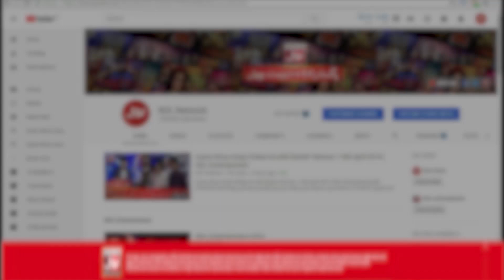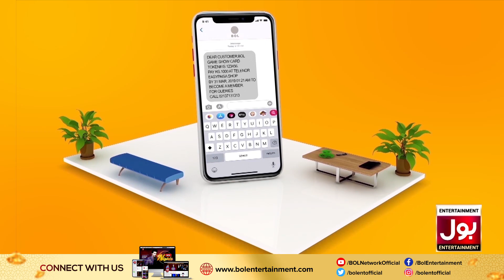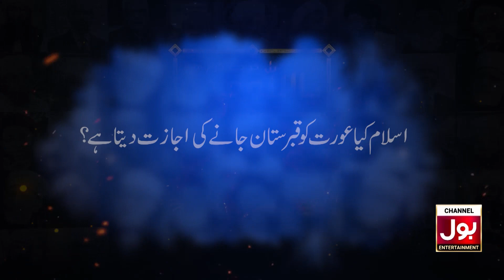Bachatwala Card Game Show | Mathira Show | 11th April 2020 | BOL Entertainment